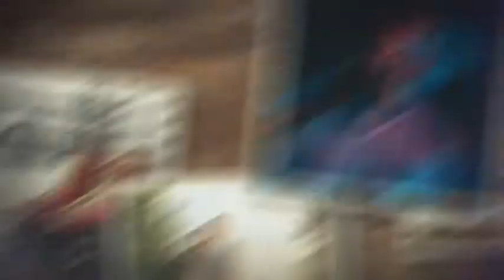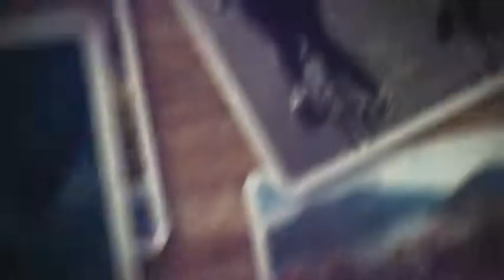Photo Slideshow (After Effects Template)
Features:
- Compatible with After Effects 5 & up
- Modular Structured
- 1 Click control
- 69 Place Holders (place as many photo or videos)
- Help video file